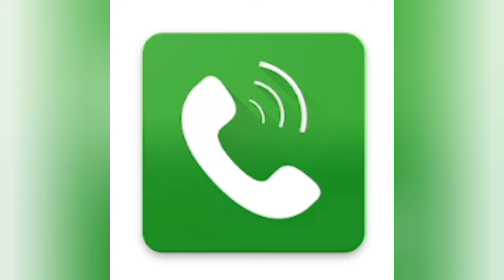Soko la Jamii Micheweni stendi lawa tishio. Wananchi wote mnakaribishwa